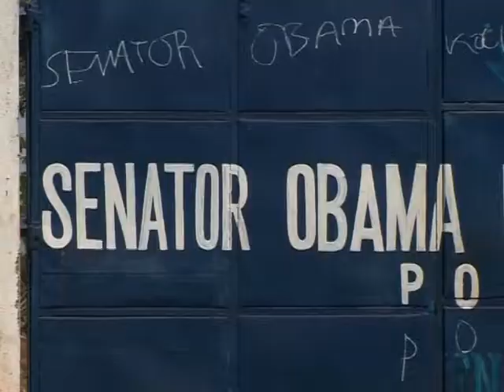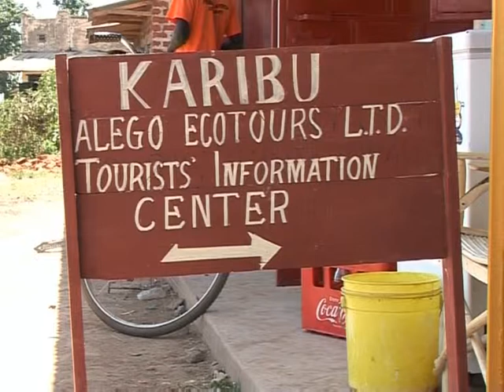As raízes de Obama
Desde que Barack Obama foi eleito presidente dos Estados Unidos, Kogelo, vilarejo no oeste do Quênia, onde o pai do democrata foi criado, está aprendendo a lidar com o aumento de popularidade e visitantes.